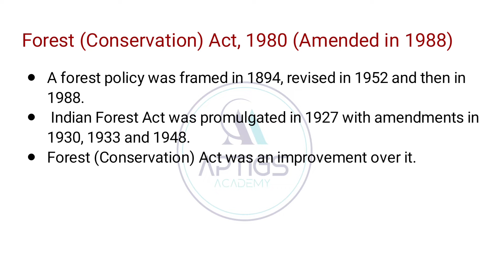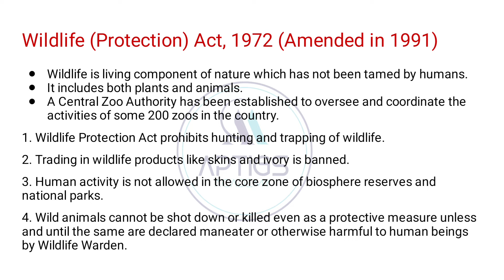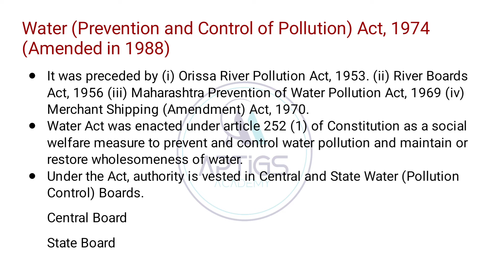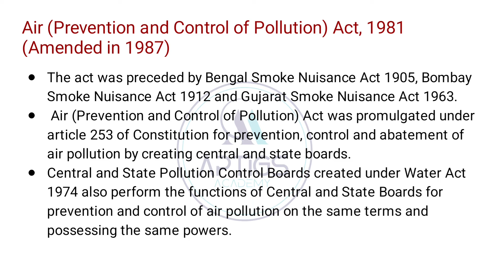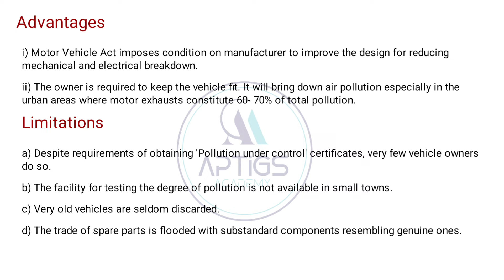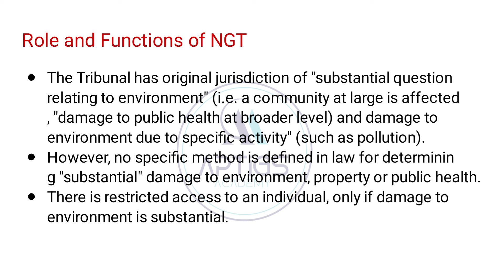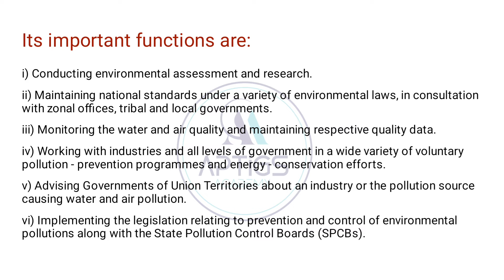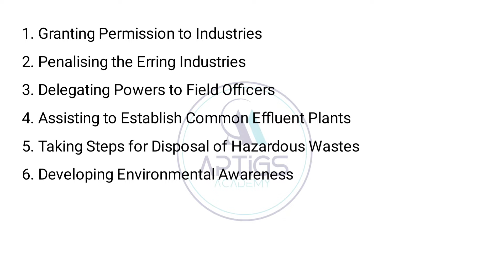B.Ed SEM 2 ENVIRONMENTAL EDUCATION UNIT 4 CLASS 2